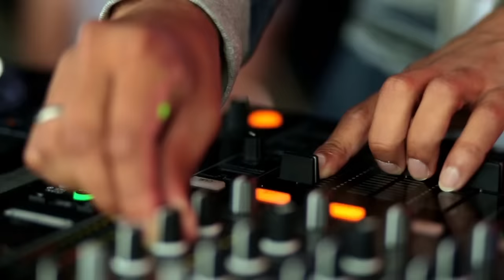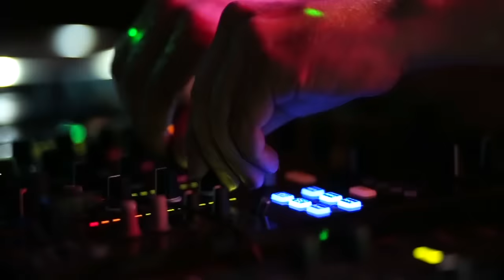TECHNOCLUB DANCE FOR LOVE 2015 Aftermovie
TECHNOCLUB pres. DANCE FOR LOVE 2015 @ Club Longbeach

avalable on Techno Club Vol.48
thank you for supporting the musik

With:
* ROGER SHAH (Magic Island, Black Hole Rec.)

* PARA X (TC-Resident, Active Sense Rec., Monster Tunes UK)